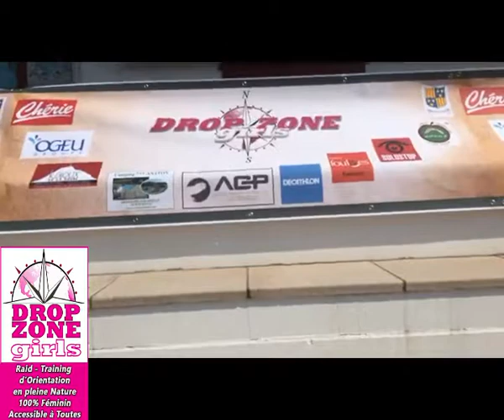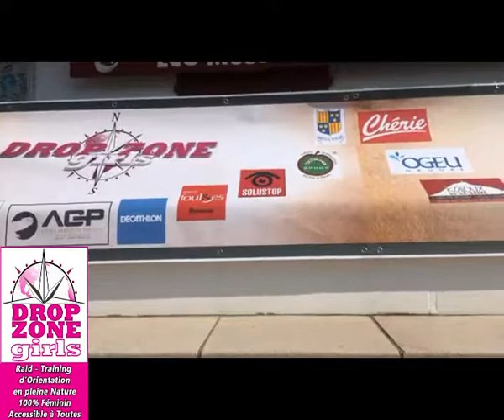Raid Orientation Dropzone Girls 2018, arrivée fronton saint pée sur nivelle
Raid Orientation Dropzone Girls arrivée fronton saint pée sur nivelle